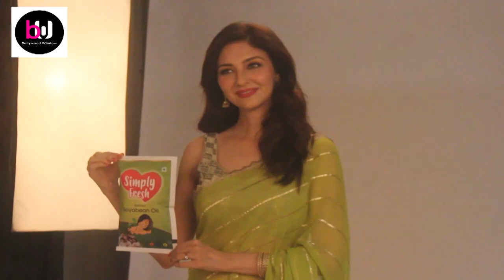On Location of ad Film Of Edible Oil Simply Fresh with Gori Ma'm Saumya Tondon, Alok Nath, Vipul Roy